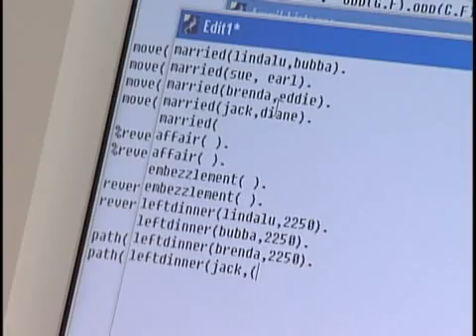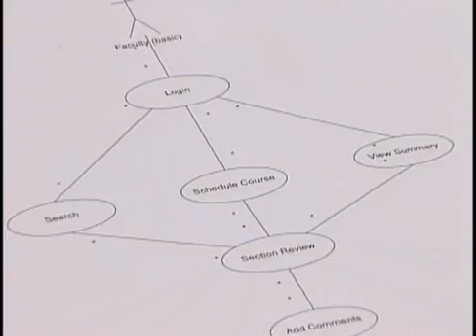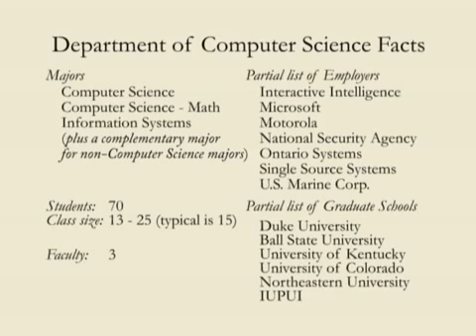Computer Science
An inside look at the Anderson University Department of Computer Science (Anderson, Indiana). For more information about the Anderson University Department of Computer Science